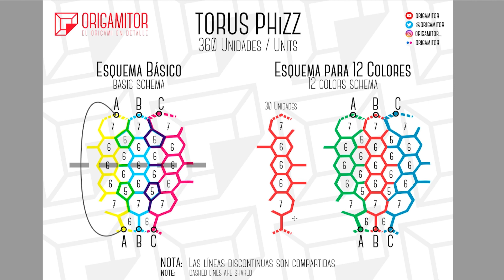SERIE PHiZZ #3 – TORUS (360 UDS.)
¡Alcanzamos el sumun de los módulos PHiZZ: el TORUS de 360 unidades! Es tedioso, pero no difícil, y el resultado final es simplemente impresionante ;)

Os dejo aquí el esquema que he hecho para vosotros y que también comento en el vídeo: